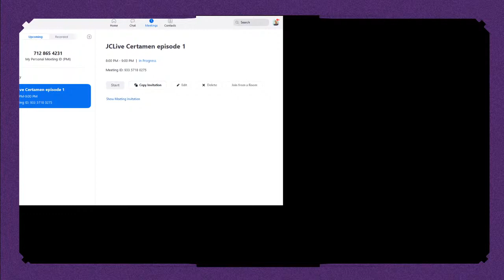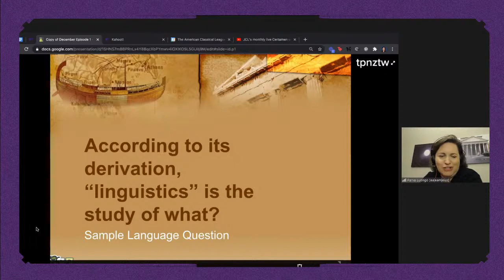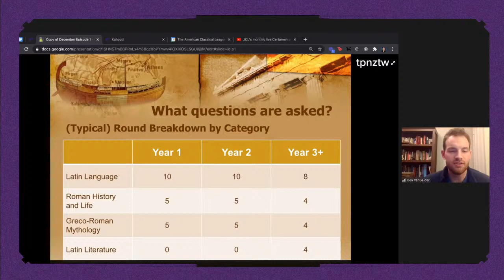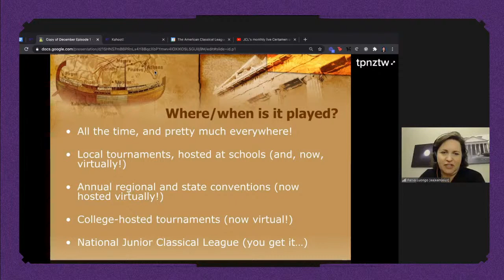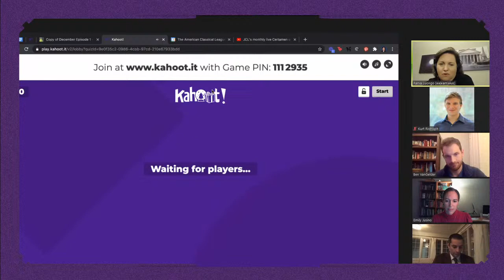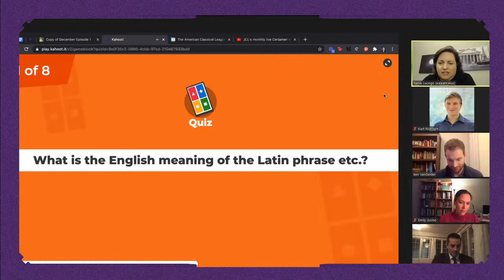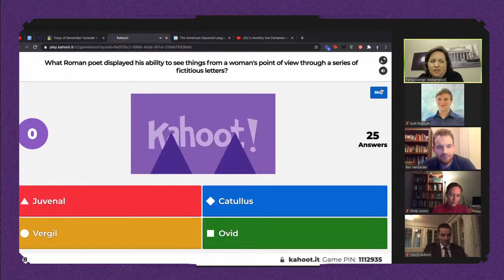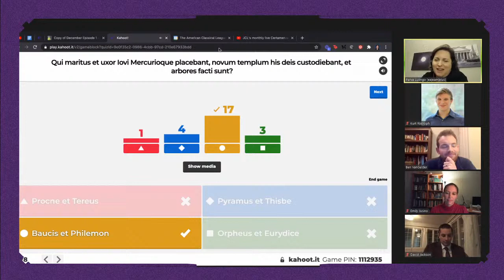Certamen Tonight episode 1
Welcome to Certamen Tonight, NJCL's new monthly series. We’ll be giving a brief introduction to Certamen for those new to the game, talking to Dave Jackson and Emily Jusino about their long association with Certamen, and ending with a fun Kahoot! game with questions for everyone from beginners to advanced students.
In future episodes, we’ll also be inviting students and teachers to participate in the livestream. If you or someone you know is interested, they can indicate their interest with this form:

Other dates for Certamen Tonight livestreams:
January 7
February 4
March 4
April 1
May 13
June 3

The National Junior Classical League is an organization for middle and high school students in classical courses. NJCL proudly holds the honor of being one of the largest academic youth organizations in the world. There are over 30,000 members in approximately 1,000 chapters, located in almost every state and in several foreign countries. Established in 1936, the organization seeks to promote the study of Latin and Greek, to benefit students and teachers alike, and to impart an understanding of the debt of our own culture to that of classical antiquity.